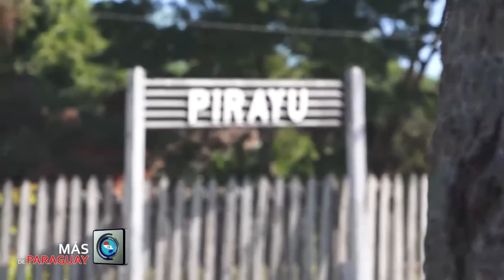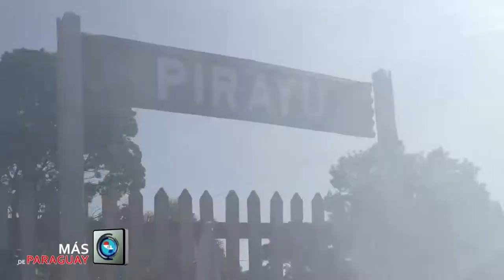Festival del Chipa Pirayú, Cobertura de MÁS de Paraguay.